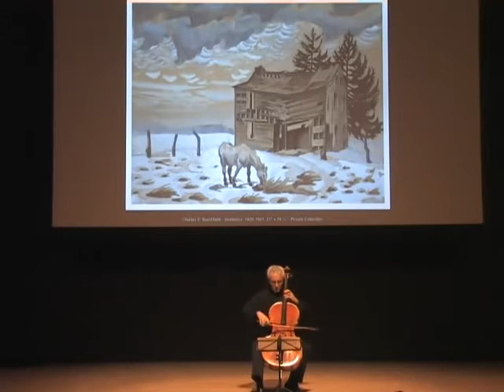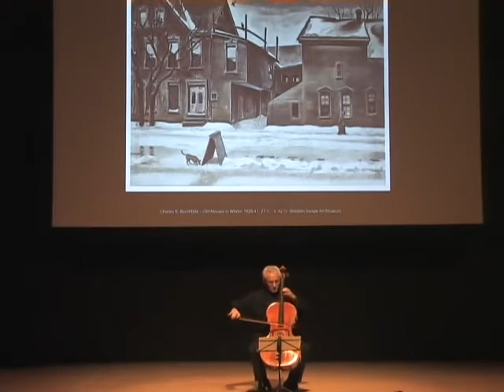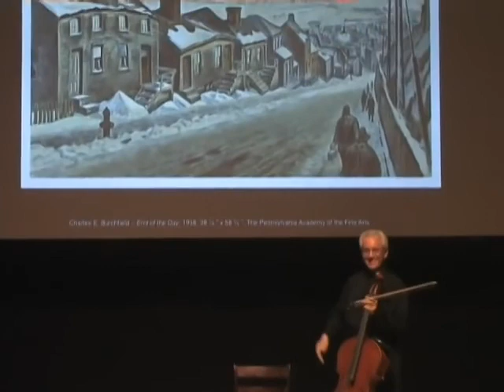Suite for Unaccompanied Cello by Robert Muczynski 1929 2010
Gallery: Suite for Unaccompanied Cello  (1971)
by Robert Muczynski (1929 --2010)
Paintings by Charles Burchfield
Carter Enyeart, cello
1-Prelude
2-Rainy Night
3-Noonday Heat
4-Shanty
5-Winter Houses
6-Ice Glare
7-Black Iron
8-September Light
9-End of Day

Peter & Elizabeth C. Tower Auditorium
Burchfield Penney Art Center